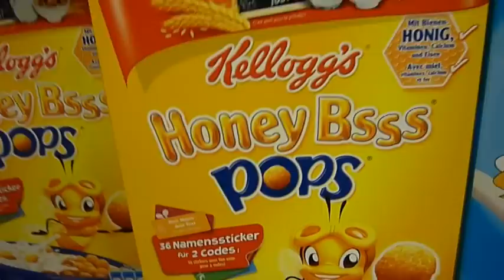DER Schwörer-Einkauf (2011)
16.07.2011: Kiechlinsbergen: Der Einkauf im legendären Schwörer!